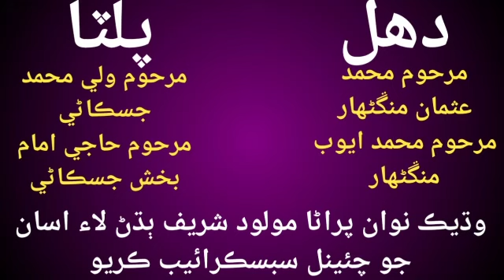Muhmmad usman. Muhammad ayoob Mangnihar/wali Muhmmad. Haji imam Bux jiskaniعثمان ايوب منڱڻهار